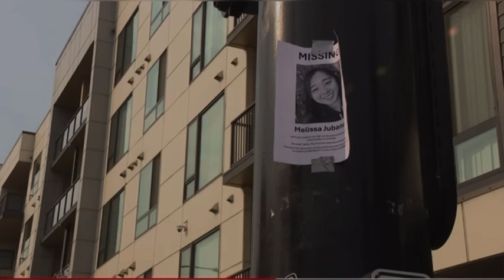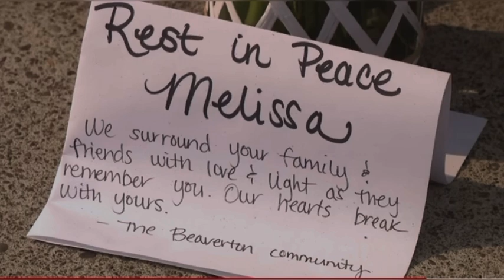MISSING NURSE MELISSA JUBANE 32 FOUND DEAD MALE NEIGHBOR 27 ARRESTED FOR MURDER SEPT 6, 2024 SEATTLE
YOUTUBE.COM/@realwomenmurdersnotfiction9264